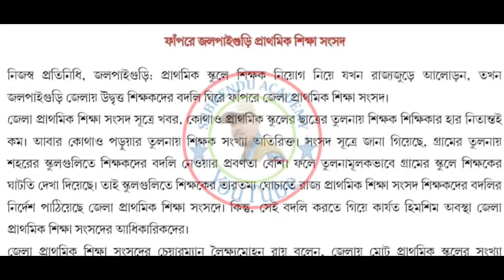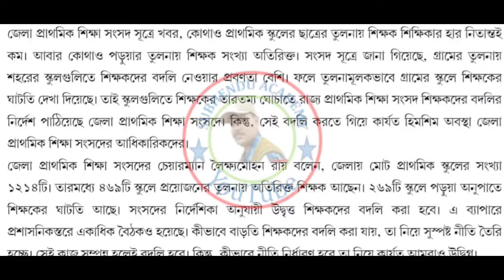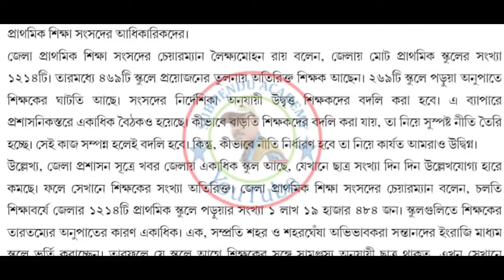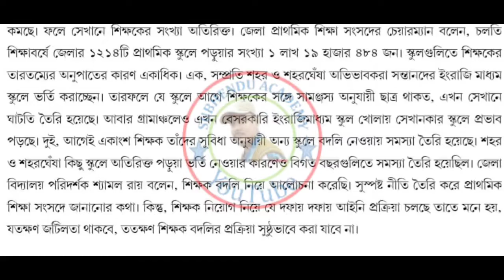প্রাথমিক শিক্ষক-শিক্ষিকাদের ট্রান্সফার সংক্রান্ত খুবই গুরুত্বপূর্ণ আপডেট আজকের মিডিয়াতে